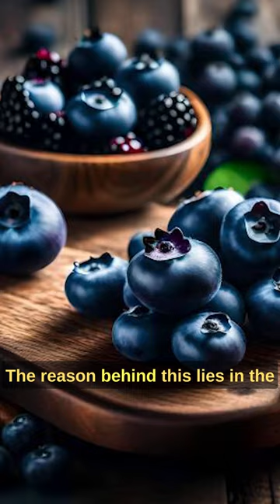Banans are berries!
facts fact fruits# Are Bananas Really Berries? The Botanical Truth Revealed

Did you know that bananas are actually classified as berries, while strawberries are not? It might seem a bit counterintuitive at first, but the reason behind this lies in the botanical definition of a berry. In this article, we will delve into the fascinating world of fruits and uncover the truth about bananas being classified as berries.

## The Botanical Definition of a Berry

To understand why bananas are considered berries, it is important to understand the botanical definition of a berry. According to botanists, a berry is a fleshy fruit derived from a single ovary and has seeds embedded in the flesh. Essentially, a true berry must have seeds inside the fruit.

## Bananas: The Surprising True Berries

Even though we often associate berries with small, juicy fruits like strawberries or blueberries, bananas indeed fit the bill of being true berries. While you might be surprised to learn this, bananas do have seeds inside them, although they are tiny and not fully developed.

If you were to cut open a banana and examine it closely, you would notice small black dots scattered throughout the flesh. These are the remnants of the tiny seeds that bananas contain. While the seeds are not large and obvious like those in other fruits, they still exist, just in a different form.

## Strawberries: Not as Berry-like as They Seem

Contrary to popular belief, strawberries are not classified as berries. With their vibrant red color and small seeds, they certainly look like berries on the outside. However, the botanical definition of a berry tells a different story.

In the case of strawberries, the seeds are not located inside the fruit but rather on the outside. These "seeds" are actually achenes, which are small, dry fruits that contain a single seed each. While the achenes sit on the surface of the strawberry's flesh, they are not technically part of the fruit itself.

This unexpected revelation demonstrates the complexity of nature and how certain fruits can defy our preconceived notions. So, the next time you're enjoying a bowl of strawberries, remember that they are not technically berries but rather achenes.

## The Role of Botanical Classification

Understanding the botanical classification of fruits and their different characteristics is crucial for botanists and scientists. It helps them categorize and study plants systematically, enabling a better understanding of the natural world around us.

Botanical classification also provides insights into the evolutionary history and relationships between different species. As we dive into the specifics of what defines a fruit as a berry, it becomes evident why bananas fall into this category while strawberries do not.

## The Wonderful World of Fruits

The world of fruits is a fascinating one, full of surprises and peculiarities. From berries to drupes, pomes to hesperidia, fruits come in a myriad of forms and structures. Each fruit has its own unique characteristics that contribute to its classification.

Berries, such as bananas, are not only delicious but also nutritionally beneficial. They are packed with essential nutrients like potassium, vitamin C, and dietary fiber. Bananas offer a convenient and portable snack option, making them a favorite among people of all ages.

## Conclusion

Nature's classification can sometimes challenge our expectations, and the case of bananas being berries while strawberries are not is a perfect example. Despite their appearance, strawberries do not meet the botanical definition of a berry, while bananas do, with their tiny undeveloped seeds inside the fruit.

Understanding the complexities of botanical classification allows us to appreciate the diversity of the natural world. So, the next time you're enjoying a banana, remember that you're indulging in a true berry! And the next time you reach for a handful of strawberries, appreciate the unique nature of their achenes. Happy berry exploring!